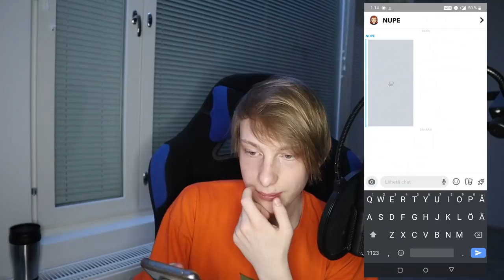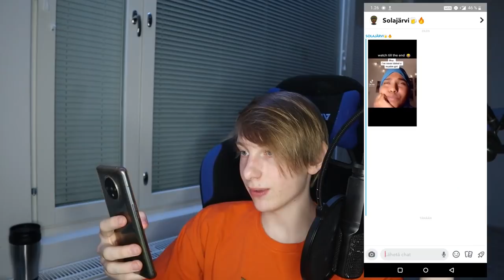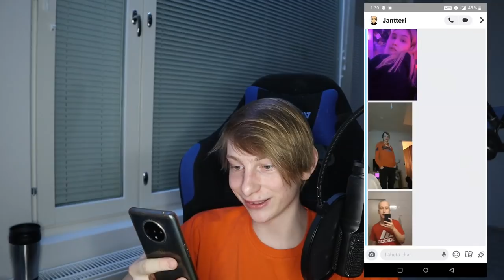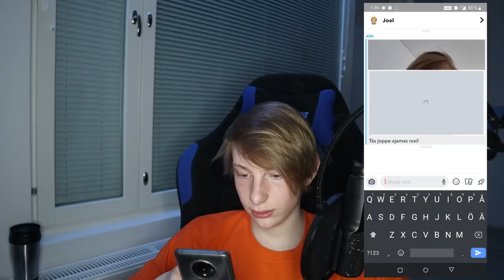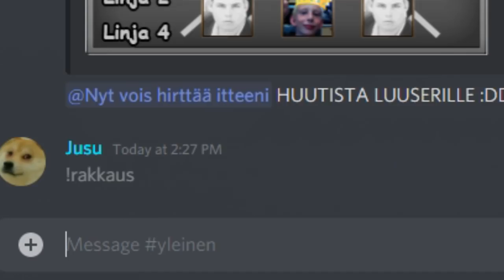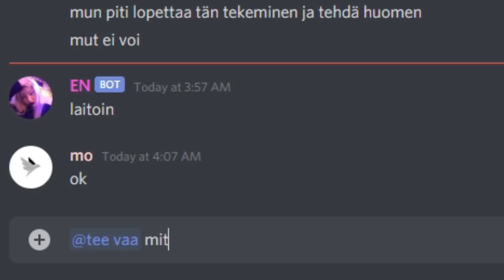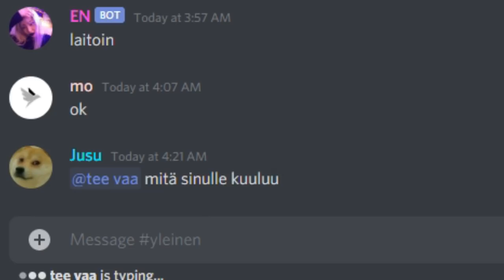Katsojien lähettämiä meemejä taas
Tässä videossa jusu availee taas katsojien lähettämiä snappeja